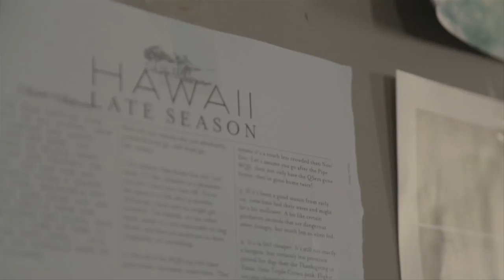Comments Below Surfing -- Andrew Cotton Biggest wave ever? | Ep1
Episode 1 one of Line9's Surfing Comments Below, sees Paul and Ben chat to Andrew 'Cottie' Cotton about his world record wave in Nazaré. They discuss Dane Reynold's tour rumours & can Kelly Slater bag another world title?

Coasts -- Your Soul (Inst)

Line9 brings the audience closer than ever before to the best & most compelling stories from inside the world of surfing, skateboarding, snowboarding & BMX.

Long running documentary series following the lives of Fergal Smith, Harry Main, Madars Apse and Stale Sandbech.

A filmer and athlete talent search allowing anyone to become part of the Line9 crew

A comments based studio show that allows the audience to lead the agenda and define the conversation.